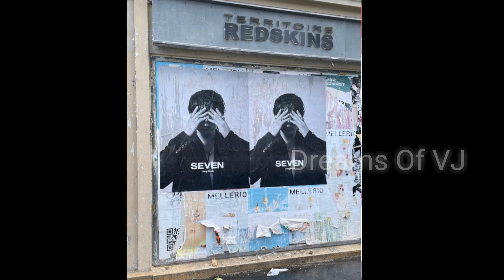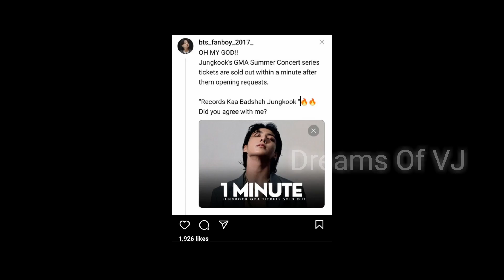| JUNGKOOK 😱Gma SUMMER CONCERT TICKETS ARE SOLD OUT WITHIN A MINUTE? | JUNGKOOK "SEVEN" SONG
💜💜💜💜 saranghae💜💜💜💜@dreamsofvj

Jungkook'SEVEN' Solo Single | BTS YEAH 2023 jungkook new solo single 'seven jungkook solo single 'seven' official MV

jungkook gma summer concert 2023 bts gma summer concert bts gma summer concert fancam bts live gma summer concert , bts gma summer concert fire bts gma summer concert 2021